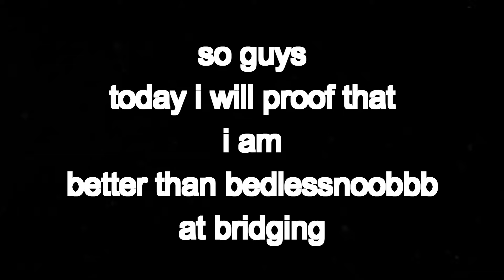I proofed that im better at bridging than @BedlessNoob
@BedlessNoob sucks